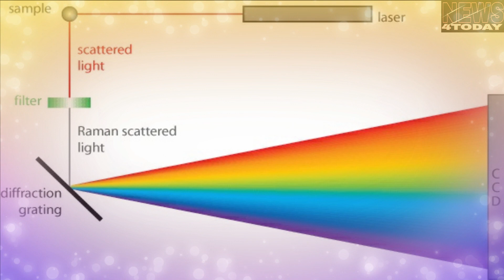National Science Day क्यों और कब मनाते है, महत्व को भी जाने | NEWS 4TODAY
National Science Day क्यों और कब मनाते है, महत्व को भी जाने |
NEWS 4TODAY

Hello friends

I heartlly welcome all of you in the NEWS 4TODAY youtube channel.This channel contains Hindi videos on Current based topic, Historical topic, Science and technology. You all know about world and India also

THANKING YOU!

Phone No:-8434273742